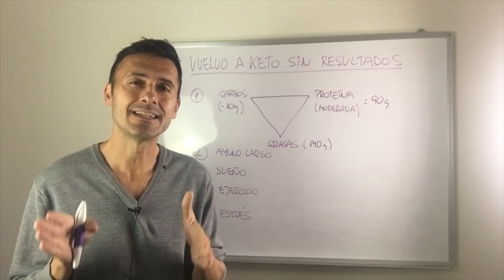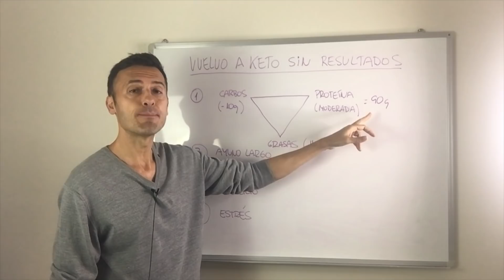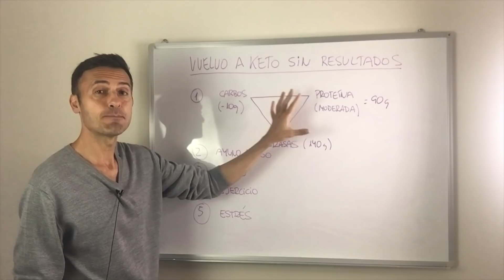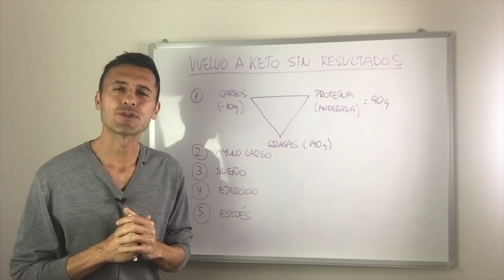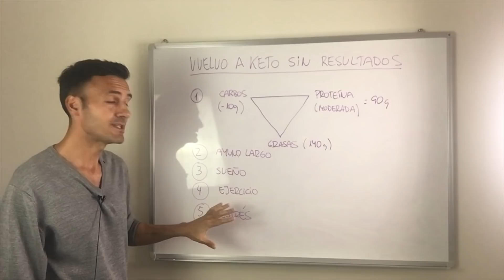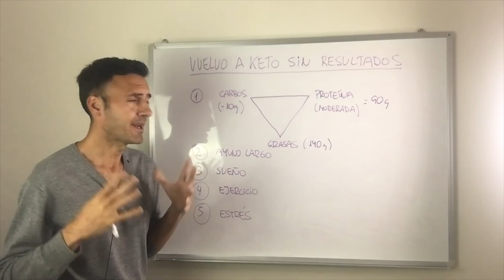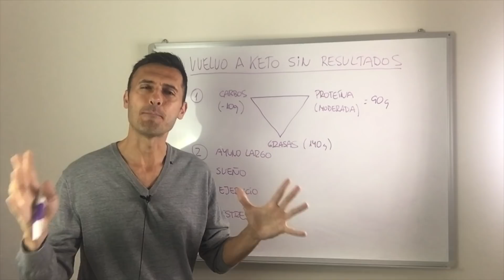Hago KETO y no Consigo ADELGAZAR (Haz esto)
Existen casos de personas que van y vienen de Keto, en este vídeo hablaremos de por qué no tienen resultados y qué han de hacer para tenerlos por fin.